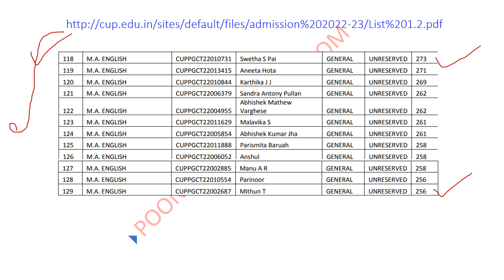2nd Cut off Punjab University cuet 2022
2nd Cut off Punjab University cuet 2022

Best of Luck for CUCET PG Results 2022

Link to check
Candidates can check CUET PG results on these websites:
cuet.nta.nic.in
ntaresults.nic.in.